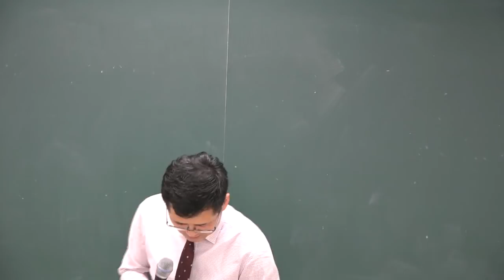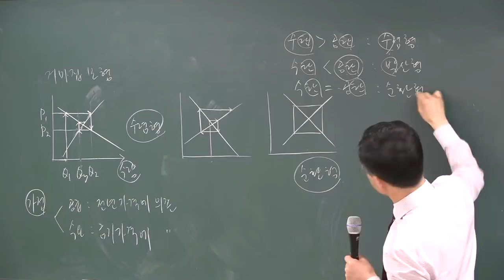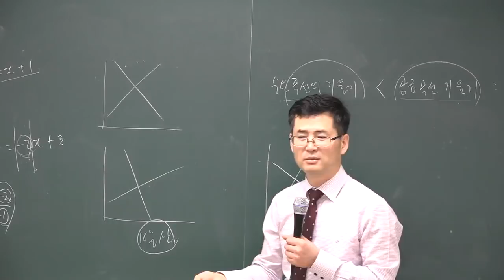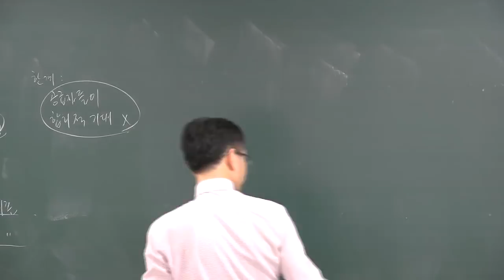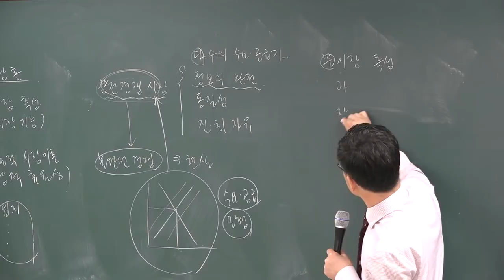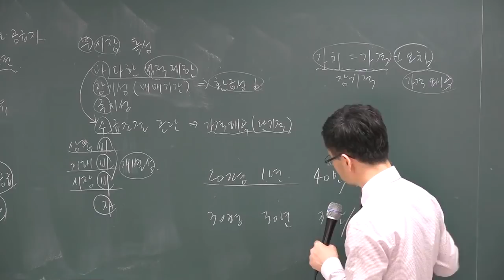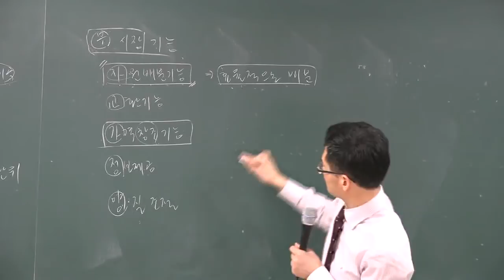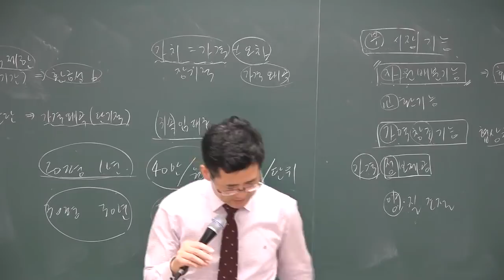[공전무] 2018 부동산학개론 고급이론 3-10